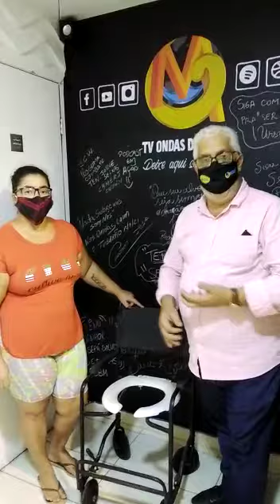Fazer o bem sem olhar a quem!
Mais uma vez o Portal e TV Web Ondas de Maricá cumpre seu papel de um veículo de comunicação na cidade de Maricá-RJ, voltado para prestação de serviço de utilidade pública e conseguimos atender um apelo para o Sr. Cícero Honório de Sales, 88 anos vítima de um AVC (acidente vascular cerebral), precisava de uma cadeira higiênica. Um de nossos telespectadores que prefere deixar sua identidade em sigilo efetuou uma doação, a TV Ondas de Maricá através do diretor Odilon Corrêa agradece a audiência de todos e interação com nossa programação.